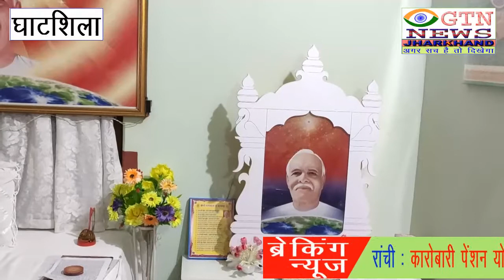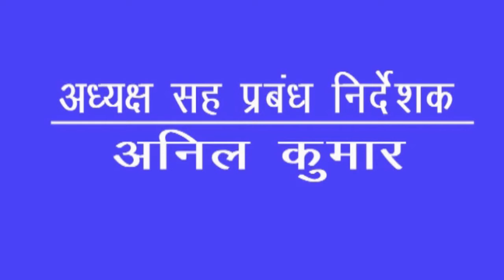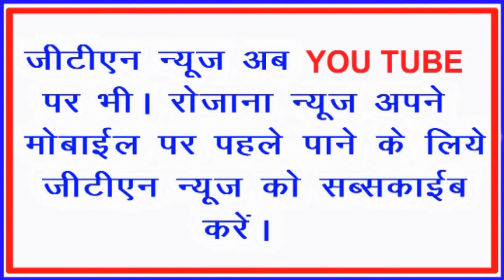कार्यों से संतुष्ट होकर घाटशिला के पत्रकारों को प्रजापिता ब्रह्मकुमारी द्वारा किया गया सम्मानित